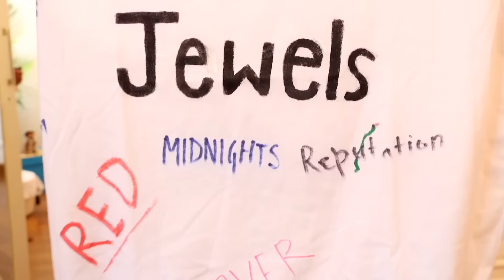How I Spend My Holiday Weekend | New School Update And House Tour | MyMissAnand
After a week long festivals break,  Aaj mein lekar aa gayi hun aapki favorite video my daily routine. A day in my life. Kaise main apna shoot time, school and other routine manage kerti hun.
Chalo dekhte hein video.

A Day in My Life | DIY Craft and Cooking | Holiday Festival Routine | MyMissAnand